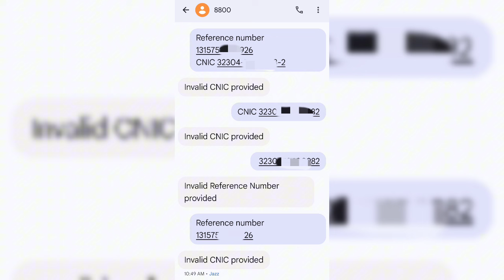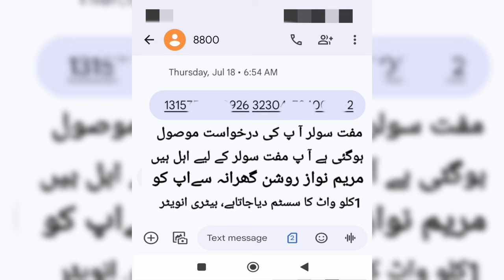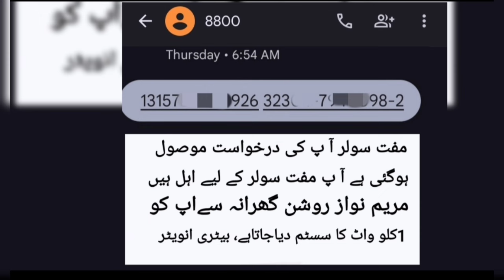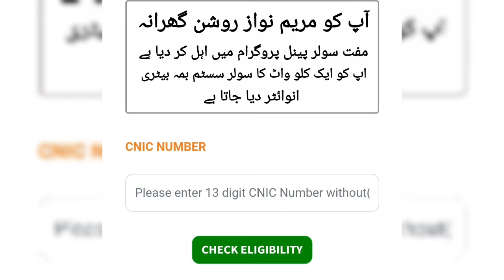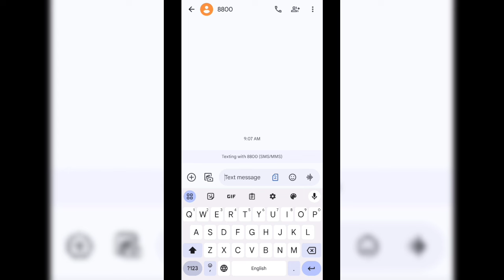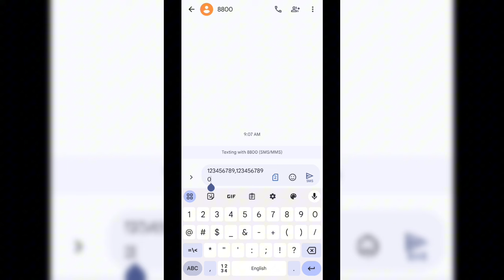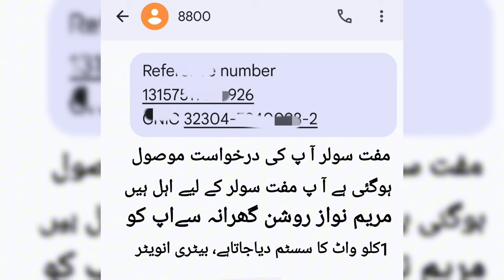8800 Per Message karne ka Tarika || Maryam Nawaz solar panel scheme || 8800 invalid cnic provided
8800 Per Message karne ka Tarika || Maryam Nawaz solar panel scheme || 8800 invalid cnic provided
Solar panel scheme government of Punjab